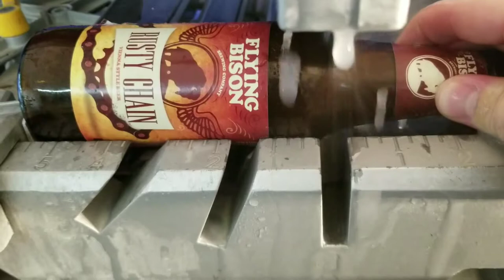Cutting and sanding beer bottles to make candles in them. - 716CandleCo.com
Take a look at my website for the finished product - 716CandleCo.com

How I cut and sand my beer bottles to make candles in them.

I have created many items in my shop to efficiently cut, sand and smooth all the edges of the beer bottle candles that I make.